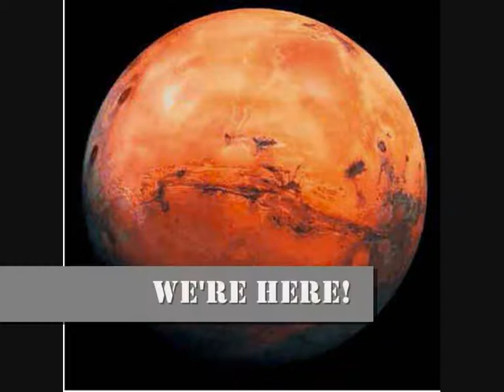The Adventures Of Insanity-The Arrival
The gang arrive on mars, to discover that that the only food is poisonous.